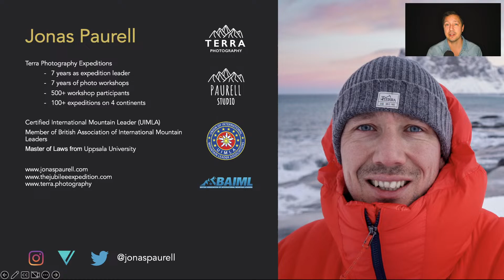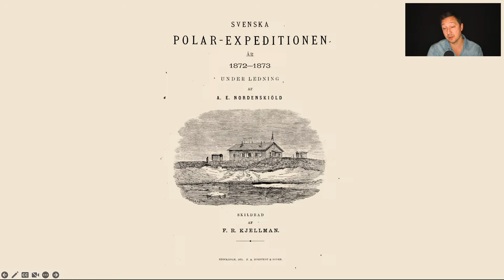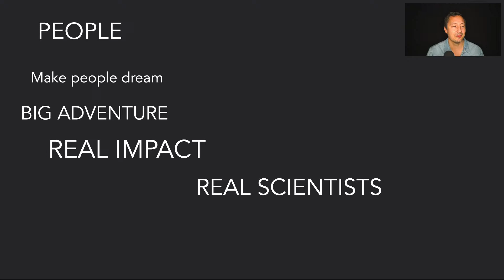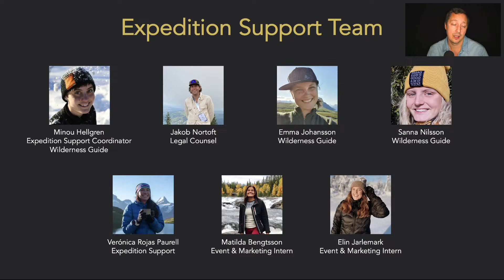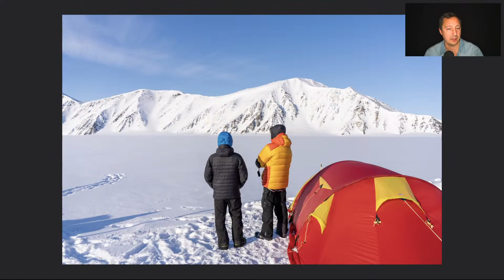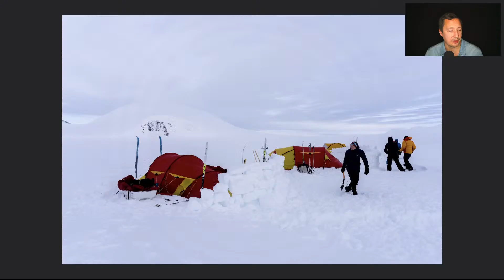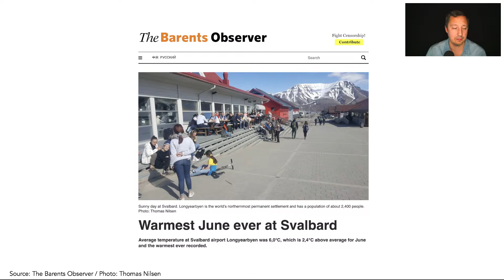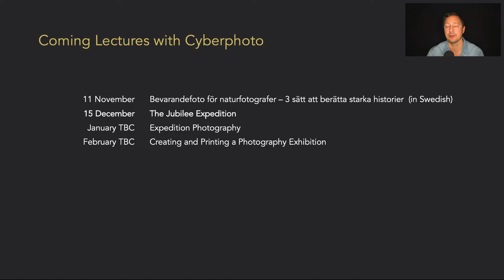Live: The Jubilee Expedition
Nu på torsdag kl 19:00 fortsätter naturfotografen Jonas Paurell sin serie av föreläsningar och denna gång kommer föreläsningen att handla om det omöjliga uppdraget: The Jubilee Expedition.

Då många har uttryckt önskemål om att Jonas föreläsningar ska hållas på engelska kommer denna att göra det för att så många som möjligt ska kunna ta del av informationen. Föreläsningen kommer också gå att se i efterhand med svensk undertext.

Tidigt 2022 gav sig ett team på sex personer ut på ett omöjligt uppdrag för att återskapa en historisk expedition på dess 150-årsjubileum. Teamet försökte följa i fotspåren av professor AE Nordenskiöld från hans historiska expedition 1872.

Projektets ledare, bevarandefotografen Jonas Paurell, delar med sig av sin historia om The Jubilee Expedition. Hur den skapades, vad han ville uppnå med den, hur den svåra expeditionen faktiskt var och fotografierna han skapade under några av de svåraste förhållandena på jorden.

Var med på en kväll där vi föreställer oss det nästan ofattbara, diskuterar de skrämmande riskerna och de enorma belöningarna med att få möjlighet att fotografera något helt unikt.

English version:
Telling the story of the melting polar region through the lens of the scientists and a major adventure - an unsupported scientific expedition in one of the most hostile environments on earth.

2022 a team of six people set off on an impossible mission to recreate a historical expedition on its 150-year jubilee in the name of climate advocacy. The team attempted to follow in the footsteps of Professor AE Nordenskiöld during his historical 1872 expedition.

The project's leader, conservation photographer Jonas Paurell, shares his story about the The Jubilee Expedition. How it was created, what he wanted to achieve with it, how the hard expedition actually was, and the artworks he created in some of the harshest conditions on the planet.

Join us for an evening where we imagine the almost unimaginable, discuss the frightening risks and the huge rewards of having an opportunity to photograph something truly unique.